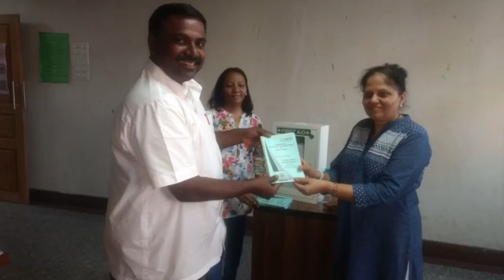St John Ambulance 9833427290